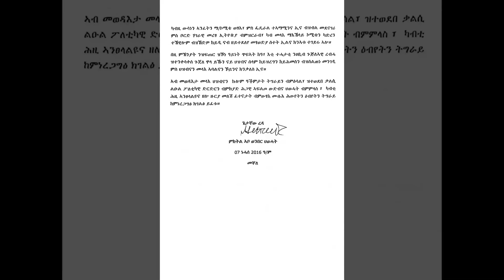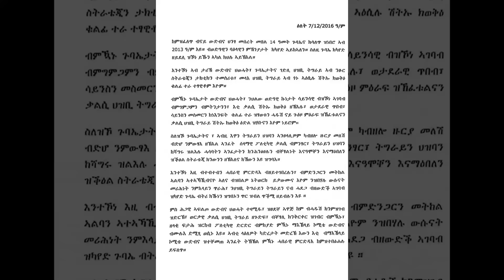ሰበር -ዘሰምብድ ሓበሬታ ካብ ሽረ/ ናብ መፃወድያ ኣቲና-ጌታቸው ረዳ/ናብ ኩናት ከይንኣቱ-ለገሰ ቱሉ ንትግራይ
ሰበር -ዘሰምብድ ሓበሬታ ካብ ሽረ/ ናብ መፃወድያ ኣቲና-ጌታቸው ረዳ/ናብ ኩናት ከይንኣቱ-ለገሰ ቱሉ ንትግራይ#RaraMedia